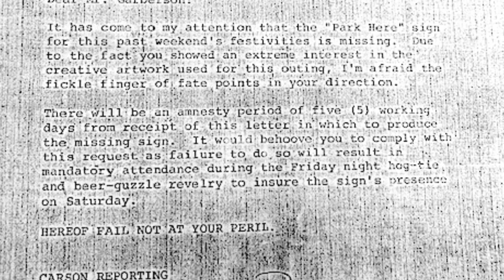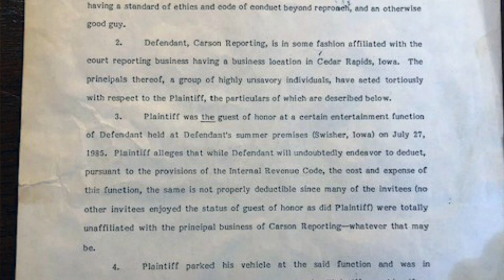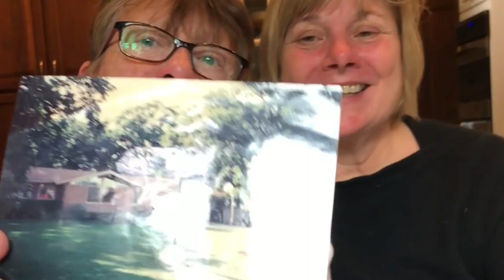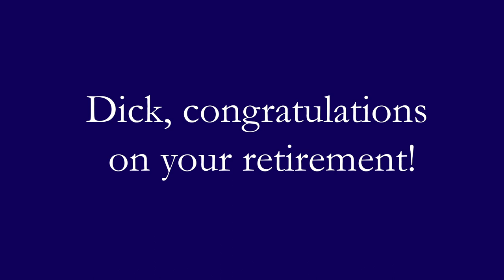Richard Garberson Retirement Video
Dick Garberson - Congratulations on your retirement from Shuttleworth & Ingersoll! You have been a great mentor, friend, and partner. You will be dearly missed in the office and we wish you many happy memories ahead.